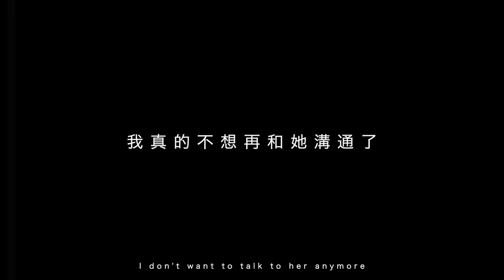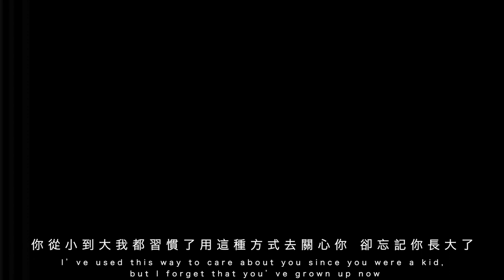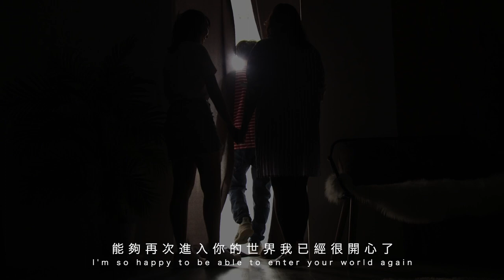Advertising Design (BA) - If All The Lights Disappeared 如果這世界沒了光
If All The Lights Disappeared 如果這世界沒了光
by Cheng Hoi Kiu

Tutor: Alan Kan

Actress
嚴曉晴 Yim Hiu Ching
吳嘉寶 Ng Ka Po

Actor // Boom operator
梁國鵬 Leung Kwok Pang

Poster photographer
李澤延 Li Chak Yin

Gaffer
陳柏皓 Chan Pak Ho
錢思穎 Chin Sze Wing
梁偉健 Leung Wai Kin

Script supervisor
譚雅𤩊 Tam Nga Yiu

Cameraman
梁英毅 Luong Ying Ngai

Advertising Design (BA)
PolyU Design Show 2021